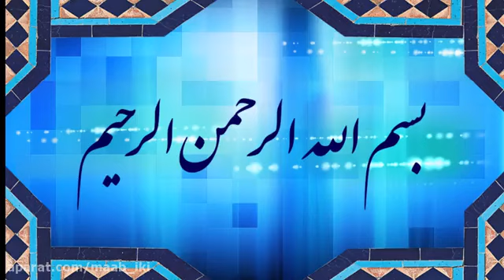درس اخلاق | جلسه ۴ | سخنرانی حجت الاسلام دکتر سید احمد فقیهی